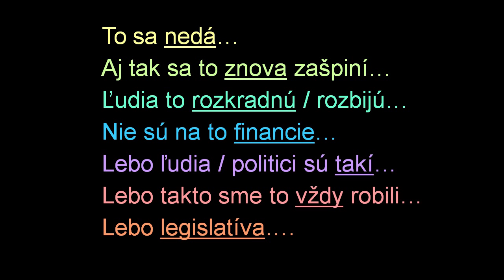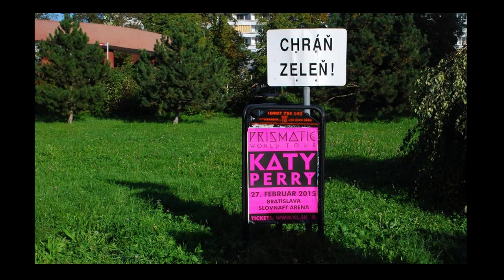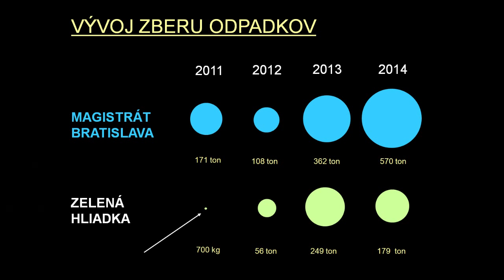Taking responsibility for public space | Matúš Čupka | TEDxBratislava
Matúš shows us that taking responsibility for public space is possible. However, it requires a lot of work and humility. In his sincere talk, Matúš shares the details of his painstaking work and his creative approach which transforms ideas into reality.

Matúš Čupka is a co-founder of the volunteer initiative Green Guide and executive director of the civic association Why Not? With other residents of Bratislava, he organizes regular volunteer events. Together they collect garbage from the streets, eliminate illegal dumps, repair sidewalks or point out various city issues through investigative or temporary interventions in the urban space. He constantly strives to find time for trips to the mountains and is the proud father of a newborn son.